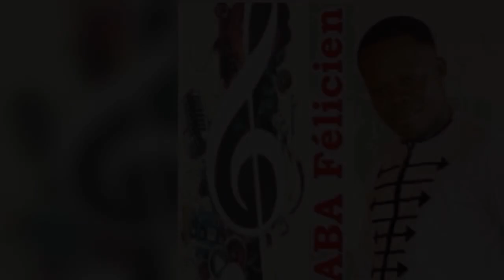Petit DOTO VOL1: 4 - Ajagbé